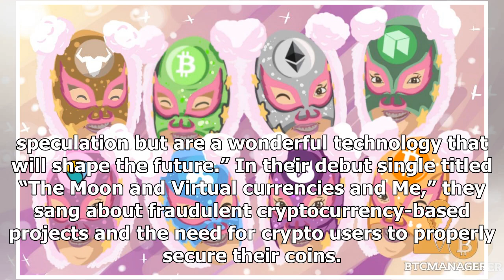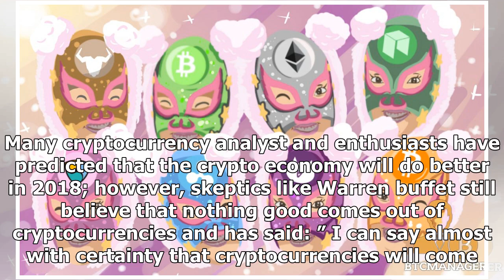Meet The World's First Cryptocurrency All-Girl Music Group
The world has seen several pop groups from Japan like AKB48 and Morning Musume, but there have never been one like the eight-member, all-girl pop group Kasotsuka Shojo, whose primary theme is cryptocu...